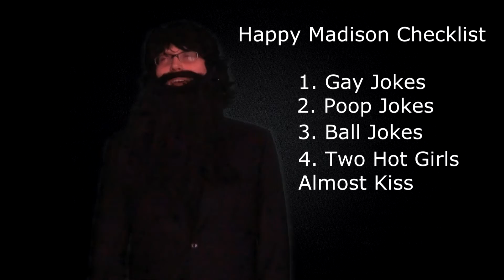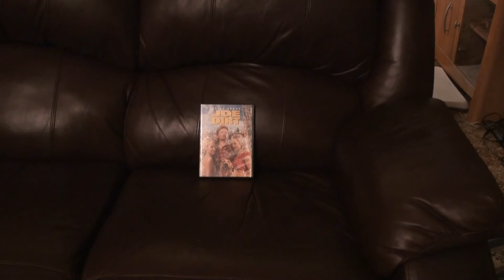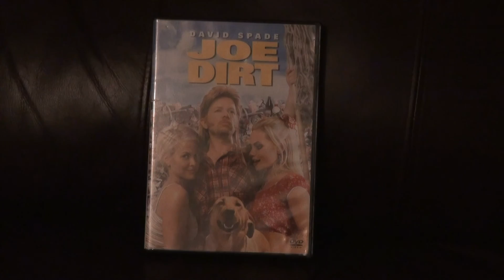TMM! with Filmholmes--Joe Dirt 2 Part Two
On this edition of TOO MANY MOVIES, Filmholmes finishes up his review of the sequel nobody asked for, Joe Dirt 2!  Part Two of Two.